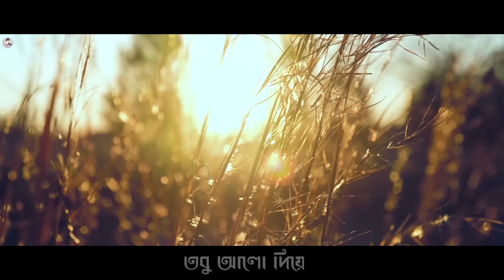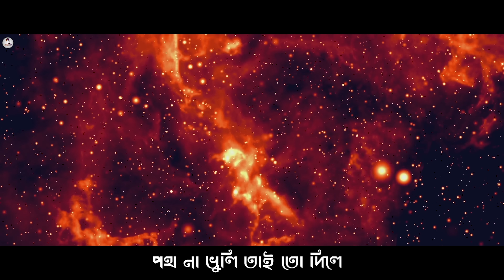এই সুন্দর ফুল সুন্দর ফল | Shundor ful shundor fol | Zahangir Alam | Kazi Nazrul Islam | Gojol 2021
Song : Ei Shundor Ful Shundor Fol
Singer: Zahangir Alam
Original Lyric & Composition: Kazi Nazrul Islam
Music, Mix & Mastering: Ishrak Hussain
Poster Design : Skm Jahid
English Translation: Mahmudur Rahman Khan
Produced By: Angel's Tune

Ei sundor ful, sundor fol
These beautiful flowers, beautiful fruits,
mitha nodir pani , Khoda Tomar Meherbani
Khoda Tomar meherbani
Sweet river waters, Lord, your kindness it is

Tumi koto dile roton
Bhai beradar Putro Shojon (2X)
You have blessed me with the abundance of treasures
In the disguise of loved ones, kinsmen in the bonding of blood

Khuda Pele Onno Jogao (2X)
Grant me with the sustenance in the time of my needs
Mani Chai na Mani
Both in the moment of my gratefulness and in my forgetfulness

Khoda
Tomar rohomote Bache Shara Duniya
Lord
In Your eternal Mercy breath all that are living in the world

Khoda Tomar Meherbani (2X)
Lord! your mercy it is
Lord! your kindness it is

Khoda Tomar Hukum Torok Kori Ami proti Paiy
Tobu Alo Diye Batash Diye bachao Ei Bandai (2x)
Lord! I overstep your commands, In every steps
By giving light and air, still you save me (Servant)

Sreshtho Nobi Dile More
Toriye nite roj Hasore (2X)
Given me the supreme prophet
To rescue me on the Hashr-day

Poth na bhuli Tai to Dile (2X)
Given us not to forget the way
Pak Quran er Bani
Holy sayings of Quran